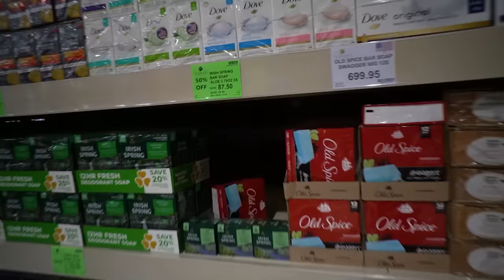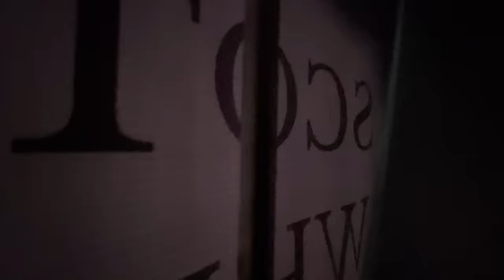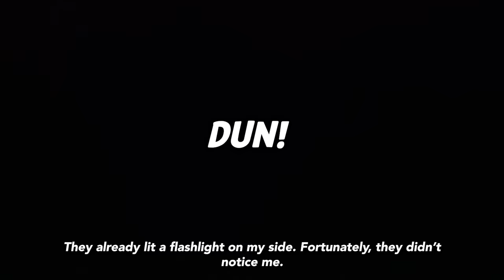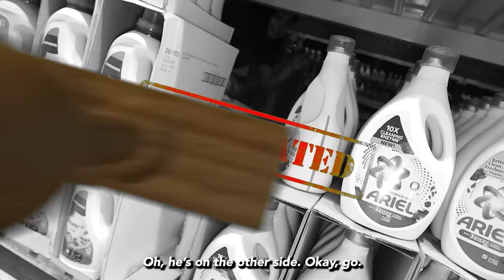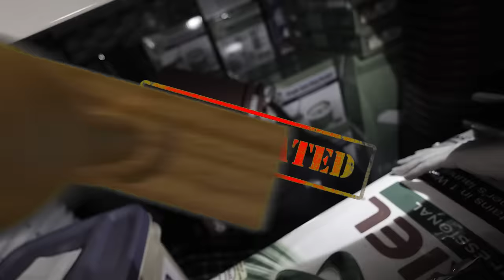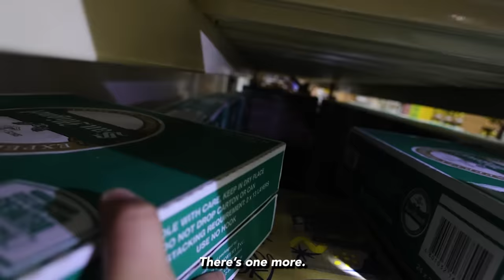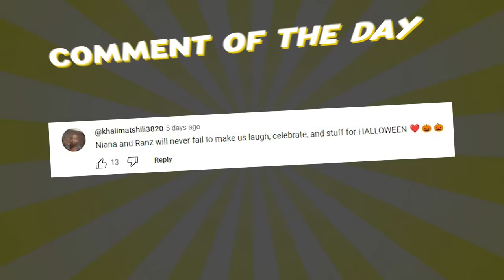The Ultimate Grocery Store Hide And Seek Challenge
hey fam! 🎉 Niana here, and guess what? we took over a mega grocery store for a CRAZY challenge! Me, Ranz, and our squad are playing the most epic game of hide and seek ever  Sneak around with us through the aisles and shelves and see if you can guess who'll take home the cash. 🕵️‍♂️🛒 It's all about fun, strategy, and a little bit of luck. So, what are you waiting for? Click play, join in on the fun, and cheer us on! Let the best hider win! ✨🏆